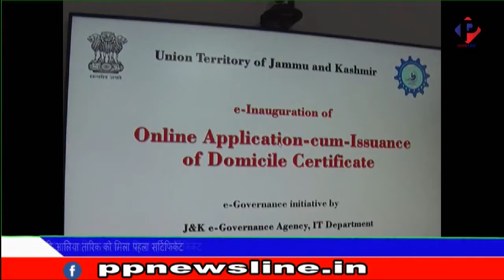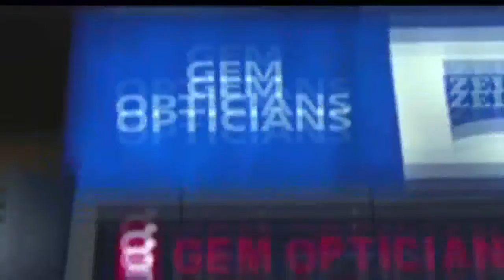PP News Line Prime Time 23 Jun 2020